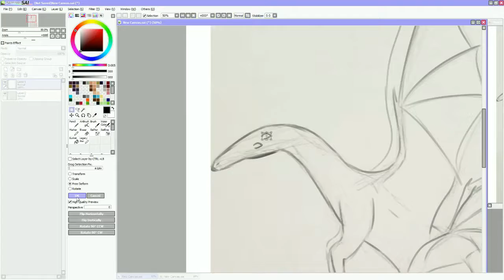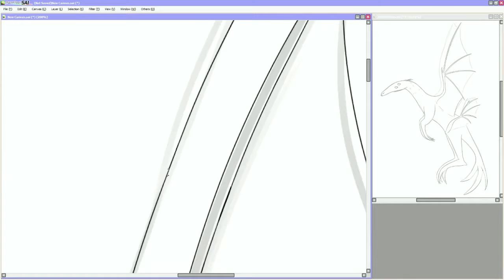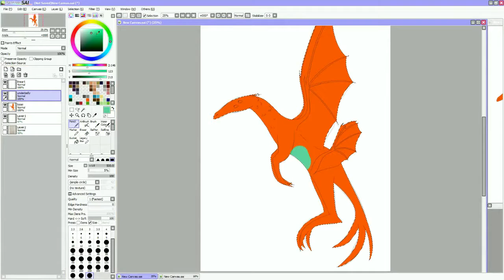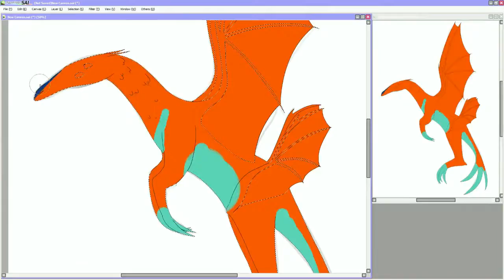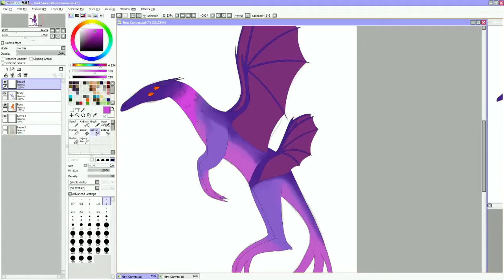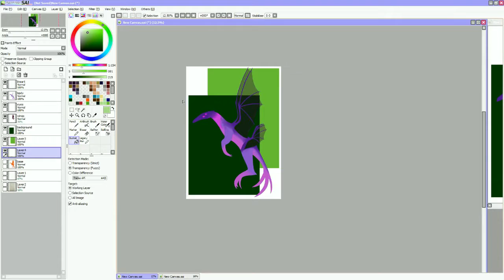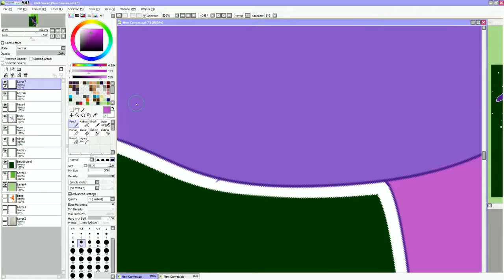Hummingbird Dragon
Based off a sketch from a friend of mine